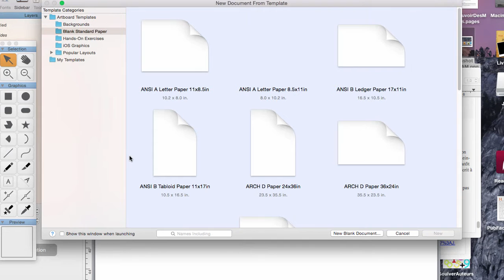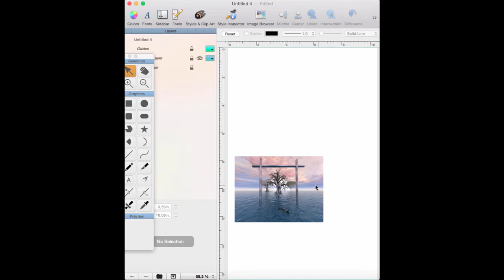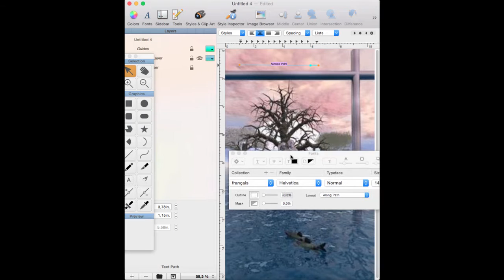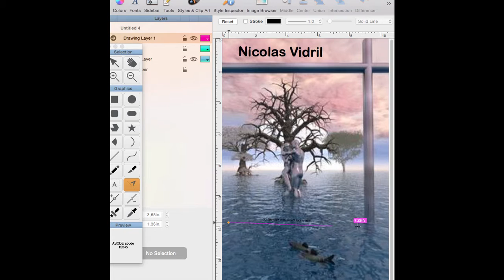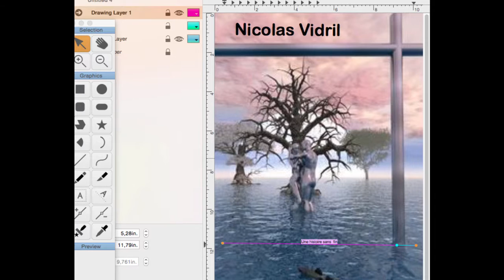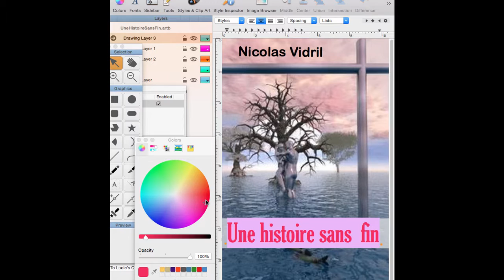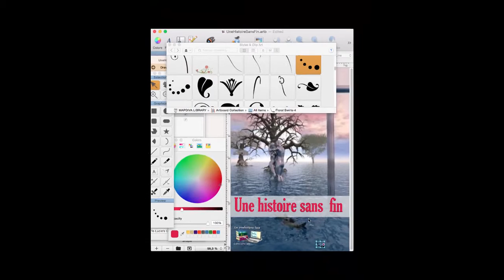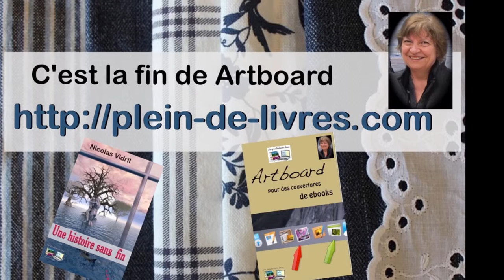Artboard pour des couvertures de ebooks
Dans cette vidéo, vous allez découvrir comment utiliser le logiciel Artboard pour créer des dessins de toutes sortes et surtout des couvertures de ebooks.
En nous servant d’un magnifique livre écrit par Nicolas Vidril, Une histoire sans fin, on verra les différentes étapes pour en arriver à une image qui nous servira de couverture. Il vous sera offert également un bonus qui vous permettra d’obtenir la dimension d’images acceptée par Amazon.
Pour le bonus, cliquez ici ou rendez-vous et remplissez le formulaire.